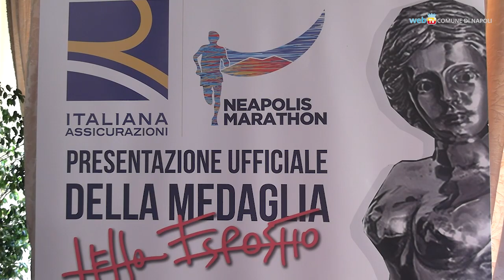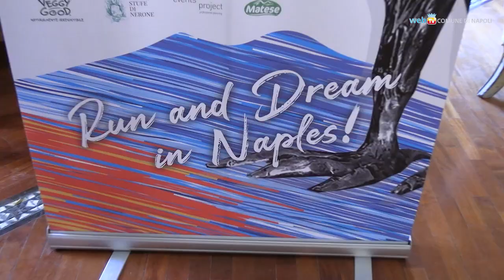La sirena Partenope sulla medaglia della Neapolis Marathon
L'immagine della sirena Partenope sarà raffigurata sulla medaglia celebrativa, realizzata dal maestro Lello Esposito, che verrà consegnata a tutti gli iscritti alla maratona, alla mezza maratona e alla Sea Run non competitiva, all’arrivo in piazza del Plebiscito, nella gara in programma domenica 23 ottobre.